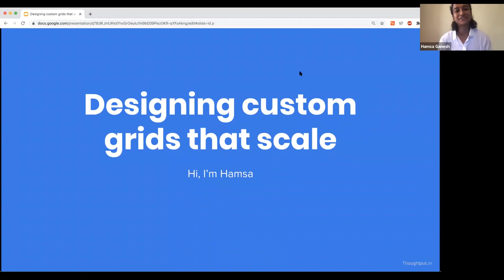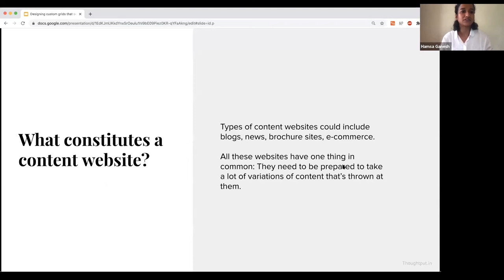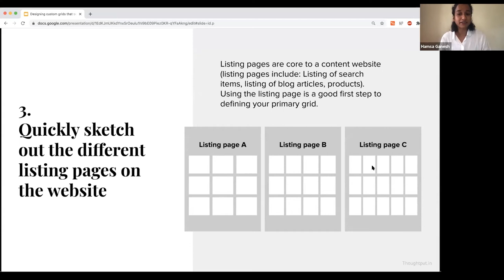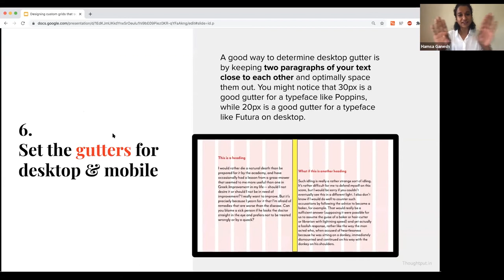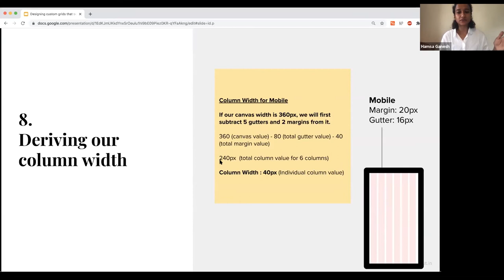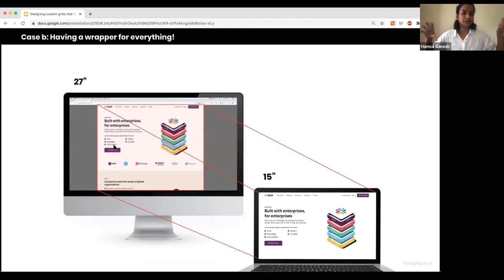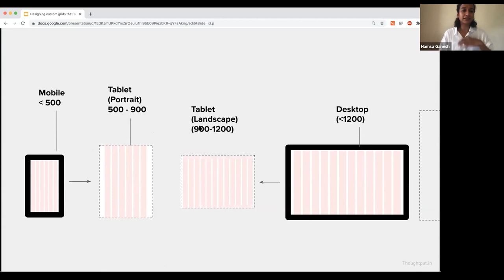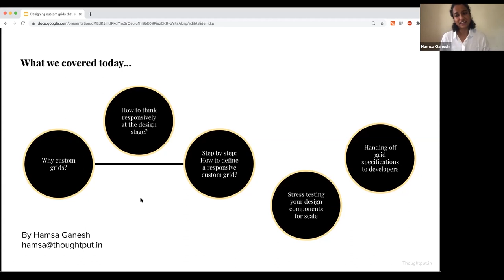Designing custom grids that scale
In this talk, speaker Hamsa Ganesh explains:

1. How to think responsively at the design stage?
2. Step by step: How to define a responsive custom grid?
3. Stress testing your design components for scale.
4. Handing off grid specifications to developers

This talk is for:
1. Designers who want to have more control on how their web components scale at different screen sizes.
2. Developers and designers who want to mutually set a format of grid delivery that works.